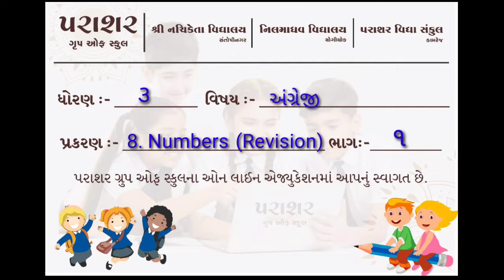STD 03 ENGLISH CH 08 REVISION PART 01